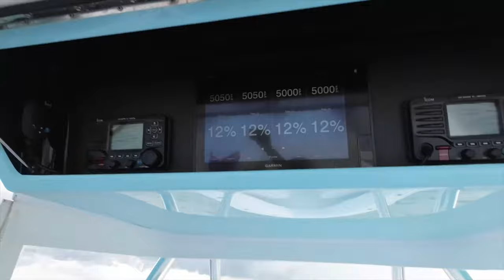Cheeseburger In Paradise Party: The BIGGEST Party In The Bahamas!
The Cheeseburger In Paradise on Fiddle Cay is the largest fundraising event in the Abacos and one that I highly recommend everyone take part in. I will link their website below so interested parties can stay updated and get involved! As always, please do not hesitate to reach out if I can help with anything Bahamas or boating related!

Cheeseburger In Paradise Instagram: @cheeseburgerpartyfiddlecay